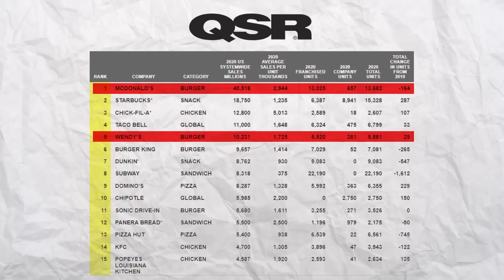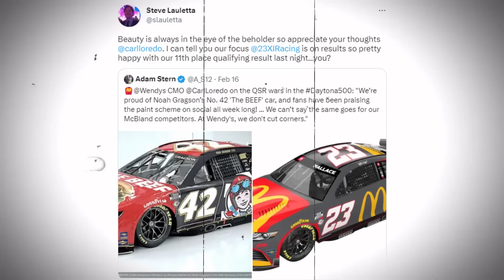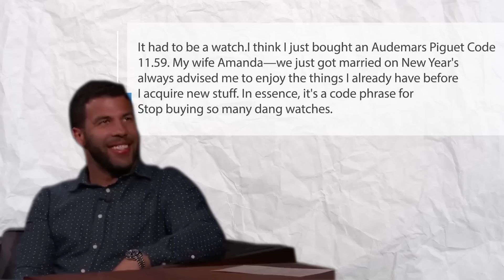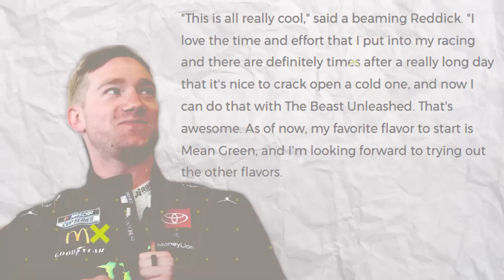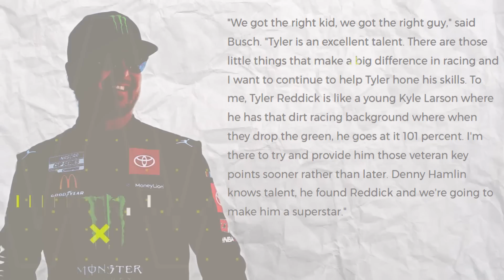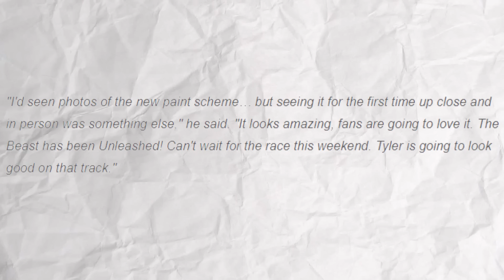Bubba Wallace Just Dropped Some Bad News To Noah Gragson!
If you give Bubba Wallace and Noah Gragson some time, they'll definitely find someone they can annoy on their own. Both are skilled at that. However, the Daytona 500 food fight is currently being fought by the sponsors of the NASCAR Cup Series drivers. They are evidently unwilling to "meat" each other halfway because their disagreement is solely about beef. And so what exactly happened? Let’s find out!

Hello Nascar fam and Welcome back to NASCAR Live.

Since 1973, when it landed its logo on the Chevys of Benny Parsons and Nels Miller, McDonald's has sponsored Cup Series cars in NASCAR, and the world's best-known burger chain celebrated its first win with Jimmy Spencer in 1994. The corporation has been a primary sponsor over 500 times, and Bubba Wallace is their current representative.

Because Hardee's departed in 1997 and Burger King left in 2015, McDonald's has essentially had the NASCAR burger space to itself recently. However, that began to change last year when Wendy's sponsored Noah Gragson at Talladega.

Wendy's is back this weekend with Gragson in the Daytona 500, and the other chain is not happy. The consequence was a McFlurry of verbal jabs.

This week, Wendy's and McDonald's have taken notice of one other's wraps on Cup cars for the Daytona 500, and things are getting heated. It's hardly on the level of Ross Chastain vs. Denny Hamlin, but it is a duel of heavyweights with a combined annual sales total of more than $50 billion, according to QSR.

In terms of sales volume, Wendy's is around one-fourth that of McDonald's, but it nevertheless made a big show of it. In contrast to its competitors, who decorated Bubba Wallace's Toyota with a golden arches pattern, Wendy's covered Noah Gragson's Chevy with a delectable-looking burger.

In a statement to Sports Business Journal, Wendy's marketing executive Carl Loredo said, "We're proud of Noah Gragson's No. 42, the beef car, and fans have been praising the paint scheme on social media all week." For our McBland rivals, we are unable to make the same claim. We don't scrimp here at Wendy's.

In response, 23XI Racing points to the scoring pylon.

Though McDonald's stayed out of it explicitly, Wendy's jab at its larger, more established fast-food rival was not unopposed. Instead, Steve Lauletta, the leader of Bubba Wallace's team 23XI Racing, responded.

Lauletta posted on social media, "Beauty is always in the eye of the beholder so appreciate your thoughts @carlloredo." I can assure you that @23XIRacing focuses on results, therefore we're fairly pleased with our 11th-place qualifying finish from last night.”
Wallace did qualify in 11th place, 17 positions ahead of Gragson, who is starting his first complete Cup Series season after making 18 appearances with three teams last year. Following their fights on Thursday, Wallace was placed in position 15 on the starting grid and Gragson in position 22.

The recent period of success for Bubba Wallace has been extremely impressive. He appears to be on a promising track after picking up his second victory with 23XI Racing last year. Despite the fact that we are unable to predict what will happen next, we do know that he is filthy wealthy.

Wallace recently admitted that his most recent big shopping spree may have cost him about $78,000 in an interview. His epiphany also led to him developing a habit of buying himself pricey watches on a regular basis.

Wallace was questioned on a reputable source about his most recent significant investment in himself. Wallace said, "It had to be a watch," in response to the question. I think I just bought an Audemars Piguet Code 11.59. My wife Amanda—we just got married on New Year's—always advised me to enjoy the things I already have before I acquire new stuff. In essence, it's a code phrase for, "Stop buying so many dang watches.